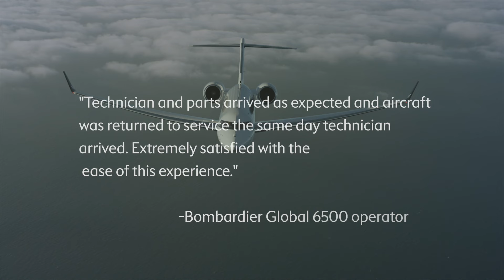Bombardier's 24/7 worldwide aircraft support and rapid maintenance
Discover how Bombardier's expanded service infrastructure delivers exceptional worldwide aircraft maintenance support. With strategically located service centers and parts distribution hubs near major international airports, our 24/7 support ensures efficient maintenance and top-tier customer satisfaction. Watch to see how Bombardier leads the industry in aircraft support and service.